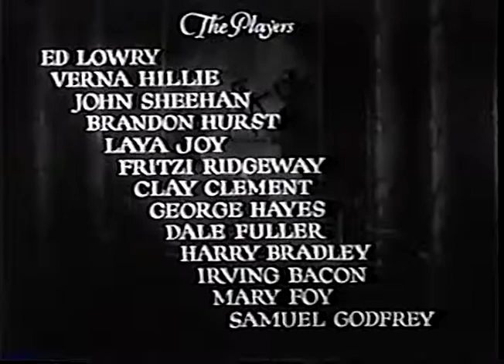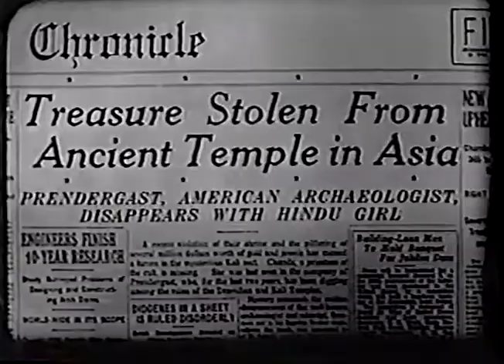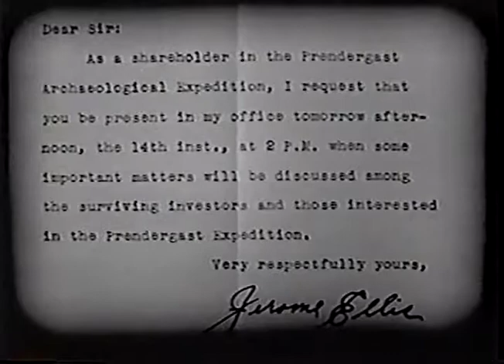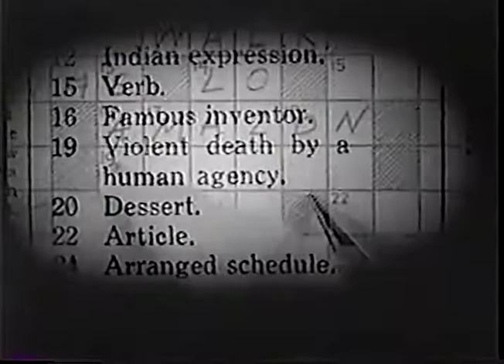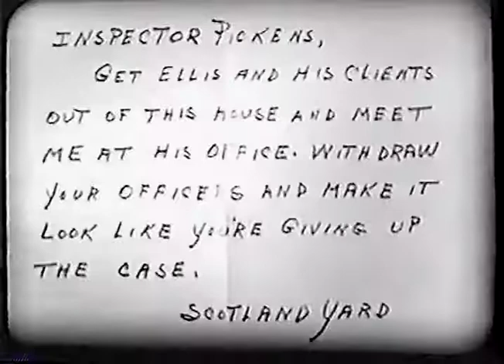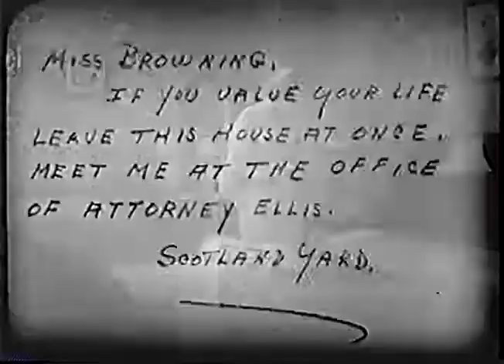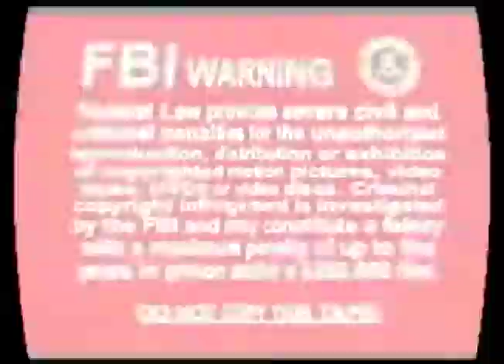House of Mystery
1934 directed by William Nigh starring Ed Lowry, Verna Hillie, John Sheehan, Brandon Hurst, Joyzelle Joiner, Fritzi Ridgeway, Clay Clement, Dale Fuller, Harry Bradley, Irving Bacon with George “Gabby” Hayes.  After accidentally killing a sacred pet of the Hindu god, Kali, an adventurer returns to America a wealthy but also a cursed and shattered man.  When his share-holders demand their cut of the loot, he agrees to let them have it if they spend a week with him in his mansion.